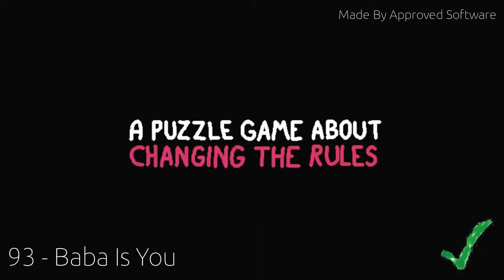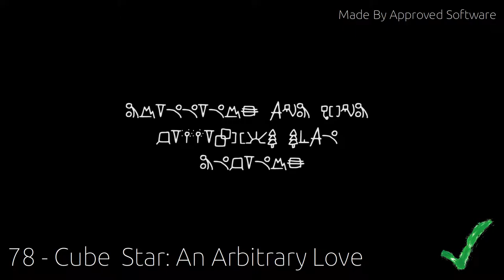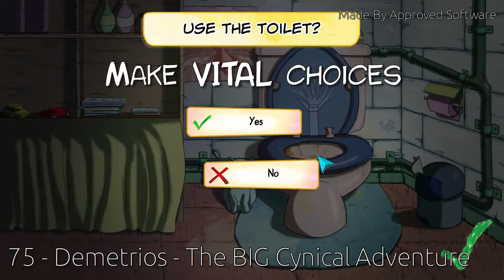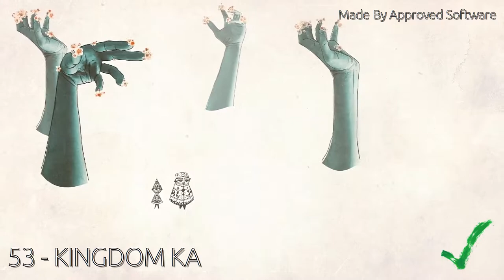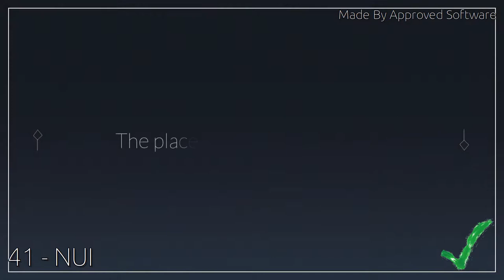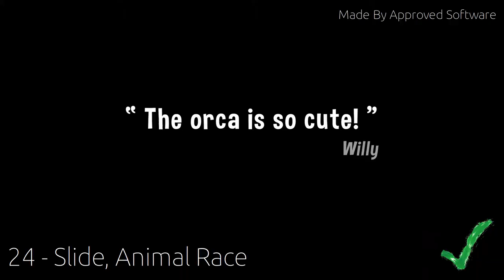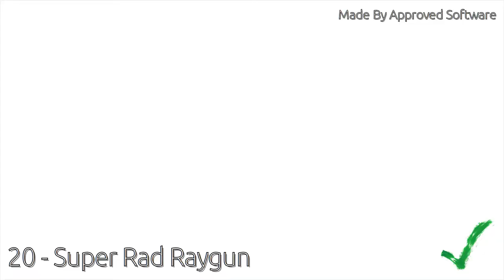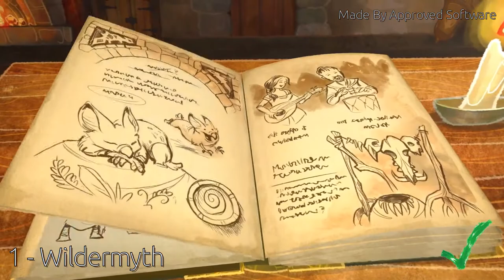Top 100 itch.io games on linux (From A to Z list) indie edition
Timestamp:
00:00 - 100 - A Monsters Expedition
00:27 - 99 - Alwa's Legacy
00:58 - 98 - Anodyne
01:29 - 97 - Anodyne 2 Return to Dust
02:01 - 96 - Ash of Gods
02:19 - 95 - Astalon Tears of the Earth
02:43 - 94 - Aura of Worlds
03:05 - 93 - Baba Is You
03:26 - 92 - Baby Dino Adventures
03:46 - 91 - Backland
04:01 - 90 - Bendy and the Ink Machine
04:40 - 89 - Black Ice
05:12 - 88 - Bleed 2
05:57 - 87 - BLUE REVOLVER
06:44 - 86 - BOREAL TENEBRAE
07:33 - 85 - BOT VICE
07:56 - 84 - Burning Knight
08:17 - 83 - Catacomb Kids
09:02 - 82 - Celeste
09:51 - 81 - Cosmic Express
10:04 - 80 - Creaks
10:28 - 79 - Crumble
10:49 - 78 - Cube Star: An Arbitrary Love
11:19 - 77 - Daemon Detective Gaiden 2
11:49 - 76 - Danger Crew
12:09 - 75 - Demetrios - The BIG Cynical Adventure
12:27 - 74 - Demonizer
13:10 - 73 - Dungeon Deathball
13:40 - 72 - Eldritch
14:07 - 71 - Endhall
14:38 - 70 - Everything
15:48 - 69 - Feather
16:51 - 68 - FEZ
17:23 - 67 - FLAMBERGE
17:47 - 66 - Fobia
18:23 - 65 - FoxyLand
18:49 - 64 - Fraukis Adventure
19:21 - 63 - Fumiko
20:01 - 62 - Galaxy Champions TV
20:24 - 61 - Glitchspace
20:50 - 60 - Grim Fandango Remastered
21:11 - 59 - Haven Park
21:41 - 58 - Heliophobia
22:11 - 57 - Holobunnies
22:37 - 56 - Idol Manager | " Less than glamorous "
23:05 - 55 - Invisigun Reloaded
23:39 - 54 - Island Artist
24:17 - 53 - KINGDOM KA
25:00 - 52 - Little Briar Rose
25:14 - 51 - Mable and The Wood
25:32 - 50 - Meganoid
25:48 - 49 - MineRalph
26:06 - 48 - Mixolumia
26:36 - 47 - Monolith
27:12 - 46 - Moto RKD Dash Worlds
27:26 - 45 - Mystik Belle
28:02 - 44 - Neon Wings Air Race
28:44 - 43 - Neurovoider
29:05 - 42 - Nihilumbra
29:41 - 41 - NUI
30:24 - 40 - PAVILION
30:54 - 39 - Pawarumi
31:22 - 38 - Petal Crash
31:55 - 37 - Pikuniku
32:21 - 36 - Pilgrims
32:35 - 35 - PRIM
33:06 - 34 - Pyre
33:34 - 33 - Quadrilateral Cowboy
34:21 - 32 - Quest of Dungeons
34:55 - 31 - Ravva and the Cyclops Curse
35:31 - 30 - Risk System
35:54 - 29 - Rogue Empire
36:28 - 28 - Secrets of Raetikon
37:12 - 27 - SHIVER
37:28 - 26 - Sipho
38:17 - 25 - Skeletal Dance Party
38:36 - 24 - Slide, Animal Race
39:01 - 23 - Smith and Winston
39:33 - 22 - Steredenn Binary Stars
39:56 - 21 - Super Potato Bruh
40:33 - 20 - Super Rad Raygun
41:04 - 19 - Super Win the Game
41:38 - 18 - Switch N Shoot
42:13 - 17 - The Glass Staircase
42:33 - 16 - The Norwood Suite
43:09 - 15 - The Signal From Tolva
43:34 - 14 - The Skylia Prophecy
44:16 - 13 - They Bleed Pixels
44:40 - 12 - Time Knight Adventures
45:24 - 11 - Towerfall Ascension
46:01 - 10 - Transistor
47:05 - 9 - TRI Of Friendship and Madness
47:25 - 8 - Trial by Viking
48:10 - 7 - Type Knight
48:41 - 6 - UNDERHERO
49:08 - 5 - Urtuk The Desolation
49:34 - 4 - Vidar
50:08 - 3 - Visual Out
50:31 - 2 - Warden Melody of the Undergrowth
50:51 - 1 - Wildermyth

Description:

List categorized from A to Z , top 100 native linux games from itch.io , or at least native wrapped games in some parts.

If game that you like isn't included in the list, post it down below and it might end up on other lists in the future.